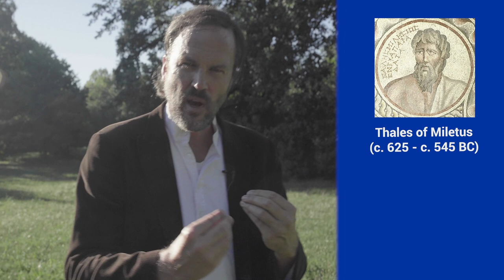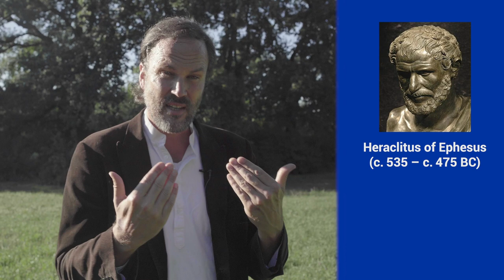Creative Questions #4 : What do I have in common with a slug?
What do I have in common with a slug?
The Pre-Socratics' search for the Arche.